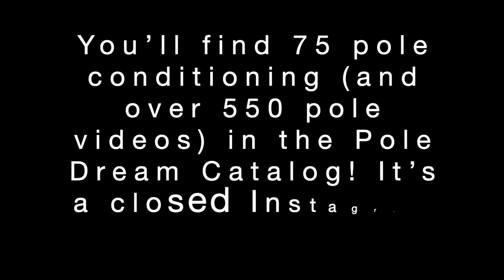5 POLE CONDITIONING for shoulder mount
💫 5 POLE EXERCISES for shoulder mount
📱You will find 75 pole exercises (and over 550 pole videos) in the Pole Dream Catalog! It’s a private Instagram account.
⭐️5 exercises:
1️⃣ Standing on your toes, rest your shoulder against the pole, grasp with a man's grip, lift your chest up using the shoulder support. Keep your shoulders at the same level, the shoulder blades are brought together. Try to lift your feet off the floor, controlling your ascent and descent.
2️⃣The same exercise with increased amplitude and including lower body.
3️⃣ Same as the previous one, but with raise your hips up parallel with the floor. Keep your back straight and your shoulder blades pulled together. Do not raise your hips to the pole (like in a chopper) because this will release pressure on the shoulder and loosen the grip on the pole.
4️⃣ Lying on the floor, raise your spread legs to the pole, bringing your hips closer to the pole, trying to keep your back straight.
5️⃣ Sitting on the floor, body at a 45 degree angle to the pole. Maintain pressure on the pole with your shoulder, raise your hips up parallel with the floor. Do not bend in lower back, keep movements under control with your strength, without swinging and falling.